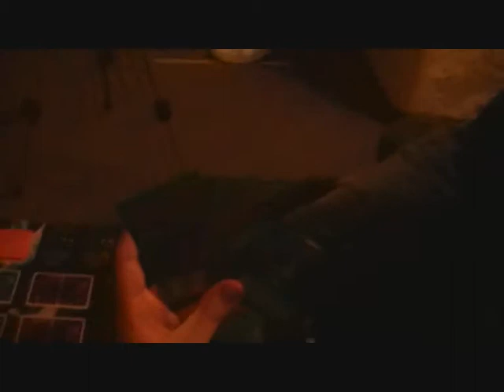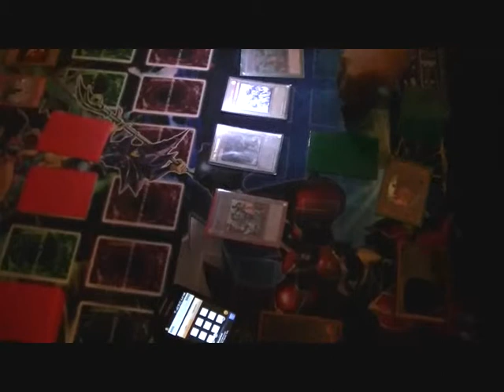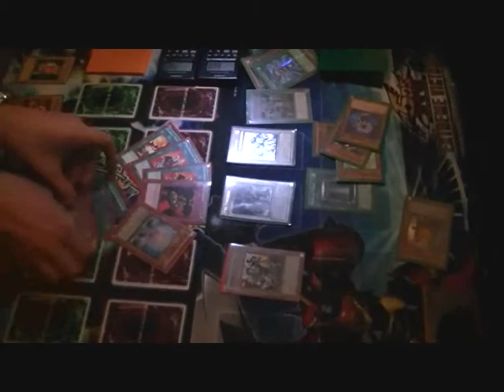Jack Atlus vs Junk Game 2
Darkrichician84 - Jack Atlus

Me - Junk